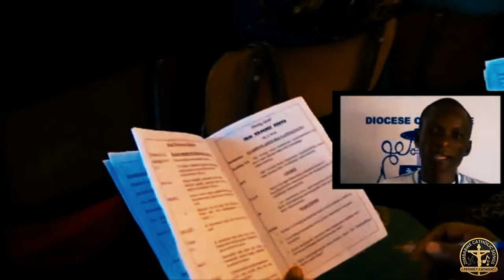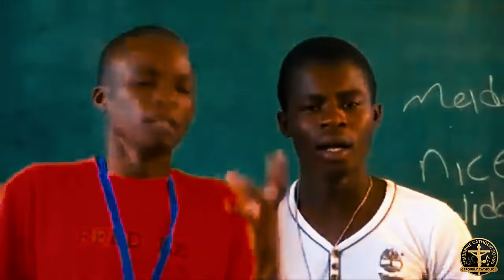MUTARE DIOCESE CATHOLIC MUSIC COURSE 2014 - Zimbabwe Catholic Songs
Zimbabwe Catholic Ndebele Songs
Zimbabwe Catholic Nyanja Songs
Zimbabwe Catholic Shona Songs - Mutare Diocese Catholic Music Course 2014
Zimbabwe Catholic songs - Mutare Diocese Catholic Music Course 2014
Blessings Musamadia
St Cecilia 2017
Mutare Diocese
Archdiocese of Harare
Archdiocese of Bulawayo
Chinhoyi Diocese
Gokwe Diocese
St Cecilia Music Competitions - Mutare Diocese Catholic Music Course 2014
Zimbabwe Catholic Singing Course - Mutare Diocese Catholic Music Course 2014
Nziyo dzeKatorike - Mutare Diocese Catholic Music Course 2014
Roman Catholic Shona songs - Mutare Diocese Catholic Music Course 2014